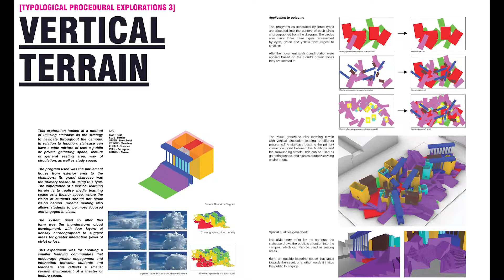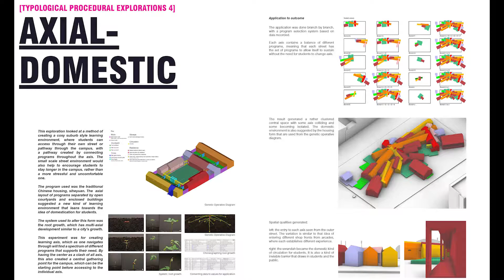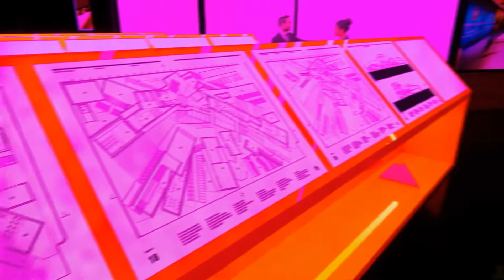NEW URBAN CIVILLAGE - OWEN HSU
This video presentation is part of the RMIT Architecture End of Semester Virtual Exhibition, Semester 1 2020.

'A.T. Chapter: RMIT Docklands Media Precinct’ is an industry-partnered RMIT Master of Architecture Design Studio (Sem1, 2020) led by RMIT Architecture Associate Lecturer Patrick Macasaet in partnership with the RMIT Policy Strategy Impact Team - contributing to RMIT’s Location Strategy initiative. The studio is exploring three threads of investigations; Typological Procedural Explorations & Tertiary Learning Environments brought together to stimulate design discourse for RMIT’s Docklands Media Precinct.